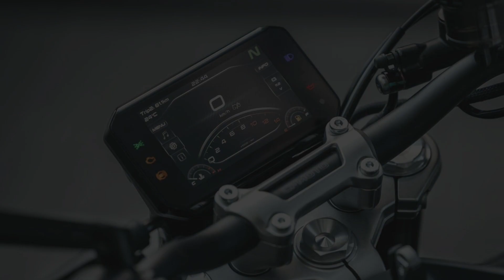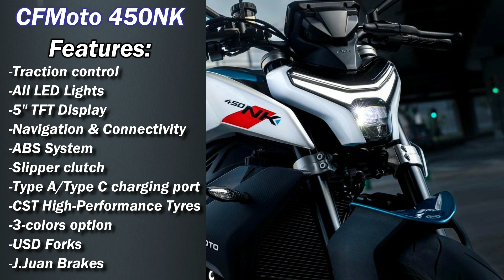New CFMoto 450NK |TM